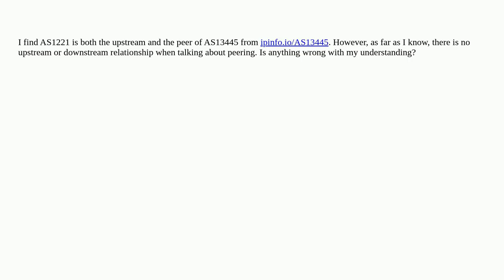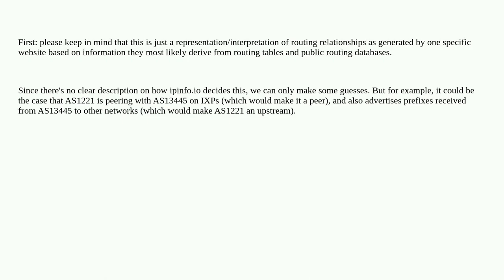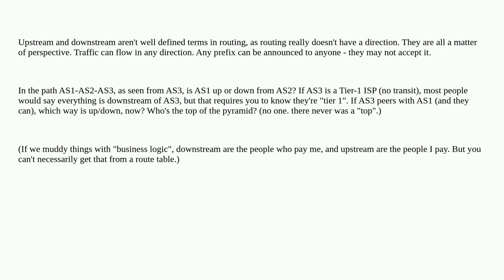The relationship between AS upstreams, downstreams and peers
A special thanks goes out to the community

  network routing ebgp bgp peering